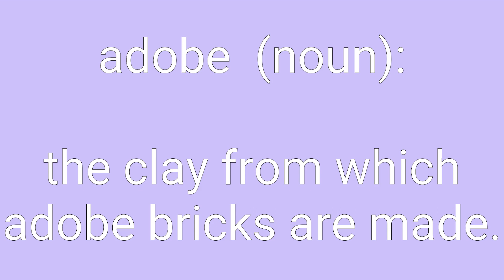Adobe Definition & Meaning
Definition of adobe in English. Meaning of adobe in English. Example of adobe. Synonyms of adobe. Spelling of adobe. How to pronounce adobe.

adobe means:
1. sun-dried brick.
2. the clay from which adobe bricks are made.